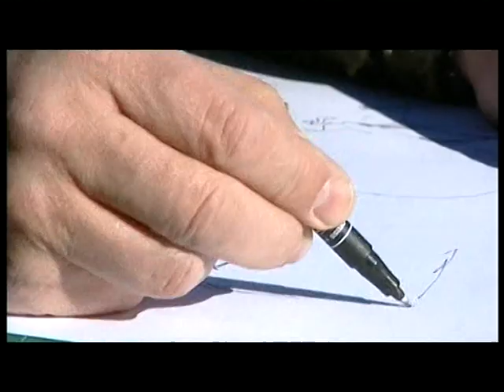Adrian Fisher on building amazing mazes (BBC 2, The Culture Show, 2005)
Adrian Fisher (born 5 August 1951) is internationally recognised as one of the world's leading maze designers. His mazes can be found in all corners of the globe. Clip from BBC 2's "The Culture Show", 2005.